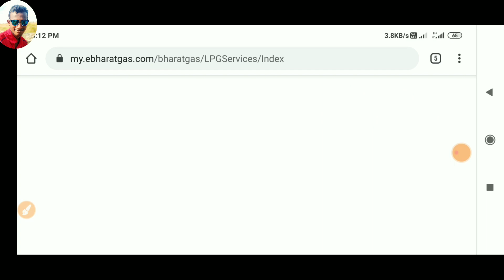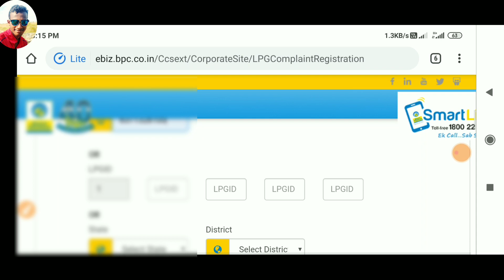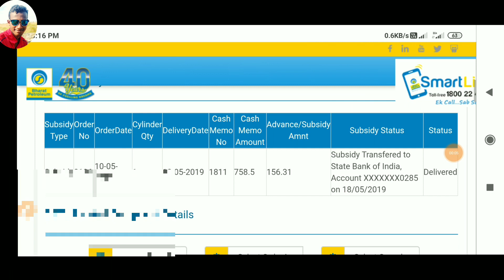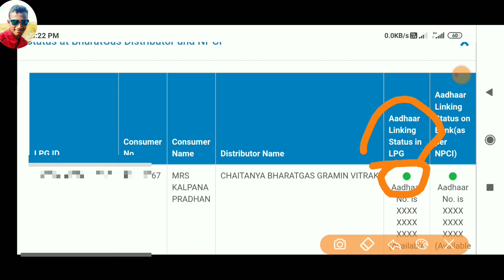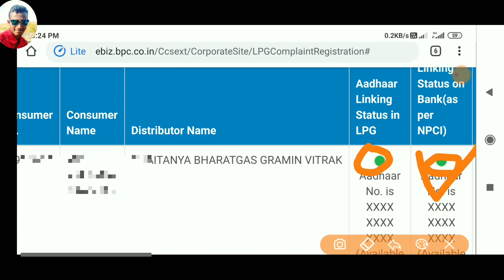ପ୍ରଧାନମନ୍ତ୍ରୀ ଉଜ୍ଜଳା ଯୋଜନା ରେ ମାଗଣା ଗ୍ୟାସ ସିଲିଣ୍ଡର ପାଇନଥିଲେ କଣ କରିବେ ଦେଖନ୍ତୁ ll pmuy scheme ll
Like ❤ ll comment ❤  ll share ❤ ll

Note👉If you are a owner of any third party image ,  video , sound , music in this video which i have used . if you think iam misusing your products . please tell me before you take any action . i will remove it with in 24 hours . Thank you 🙏